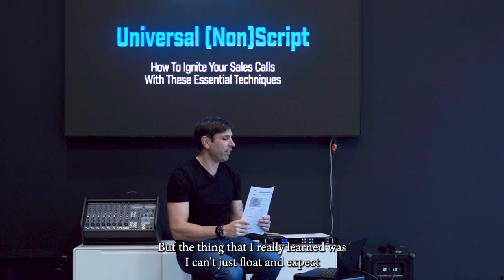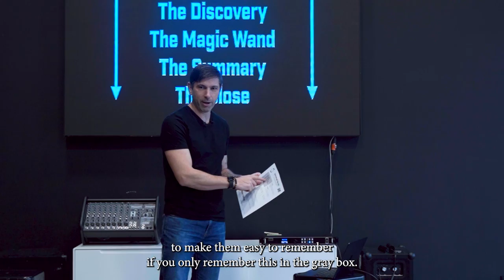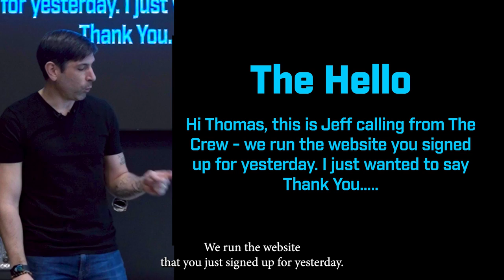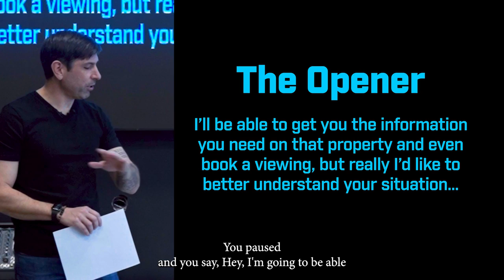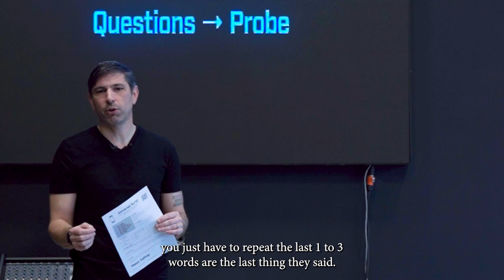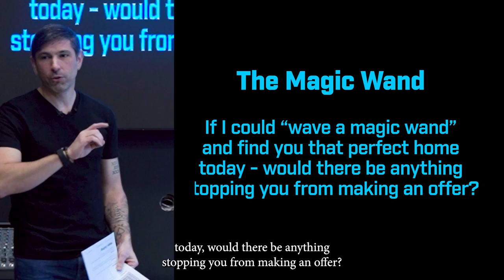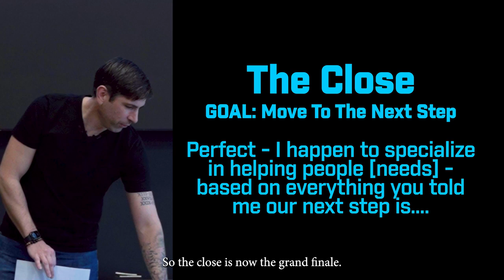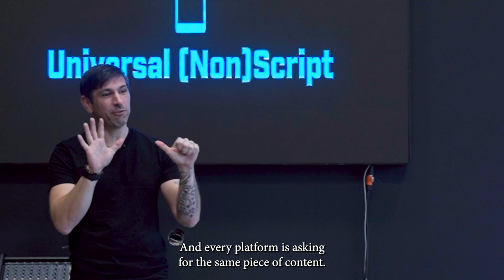The Perfect Call-Back Script For Real Estate Agents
Are You Sick Of Cheesy Sales Scripts?

Me too - I hate them and I never felt comfortable saying the kind of stuff most sales trainers teach.

But - the reality is you need to be really good at having sales conversations if you want to be successful in real estate (or any sales business)

Well, I’ve been refining my technique for the past 15 years by taking the best parts of all the stuff I’ve ever heard and making it my own. I’m running a full training tomorrow, but here are the basics for you:

There are 6 key parts to a good sales call.

The Hello: this is how to start a call on the right foot. This is key because it helps you get to the rest of the call.

The Opener: this is how we get to the point and have the other person open up and start talking to us. I’ve got two killer techniques here.

The Discovery: this is the bulk of the call where we are asking the right questions and getting a deep understanding of how we can help.

The Magic Wand: this is a specific technique to help people move past simple objections and roadblocks.

The Summary: for when you want to wrap up the call and move to the next step.

The Close: is how we end the call with a clear next step - hopefully an appointment.
Jeff Thibodeau is a real estate performance coach and trainer with over 15 years of experience. He's licensed in his hometown of Brantford, Ontario, Canada, and has trained with the Tom Ferry coaching company. Jeff has also owned and operated his own brokerage, growing it to over 1 billion dollars in sales. With an educational background in computer programming and 10 years of industry experience in market research, Jeff has a unique teaching style that's helped countless realtors achieve their goals. When he's not helping agents smash their goals, you can find Jeff playing hiking in the woods or rock climbing on The Bruce Peninsula and spending time with his wife and two sons.